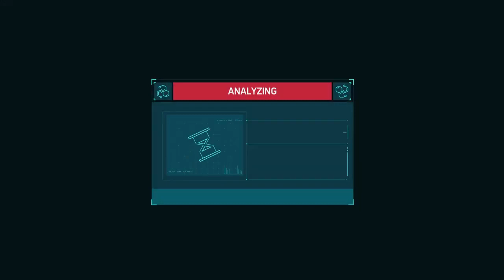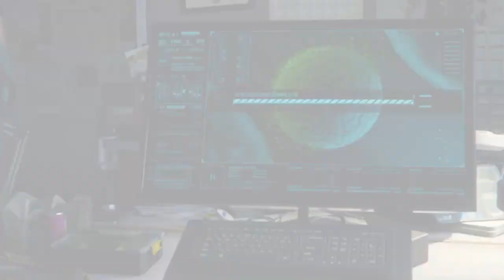Marvel Spider-Man Remastered Walkthrough Gameplay Part 21 Scorpion